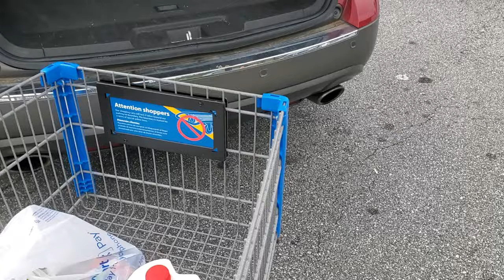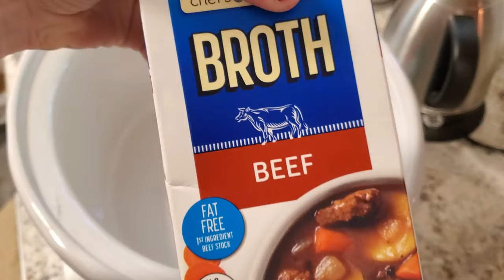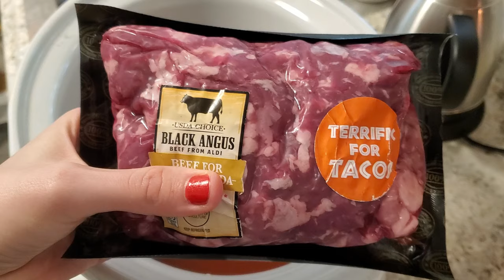FALL HOMEMAKING 2020 / SHOP WITH ME, COOK WITH ME, CLEAN WITH ME! / DAY IN THE LIFE OF A MOM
In today's video I made a quick run to Walmart for a few things, went home and got a cozy fall dinner in the crockpot (beef lentil stew), and did my cleaning.  If you like this sort of day in the life style of video, then I will make a full one from morning to night in the near future.  This video is just a glimpse into all the hard work us wives/mothers/homemakers do on a daily basis!